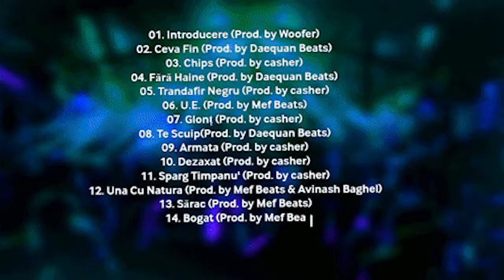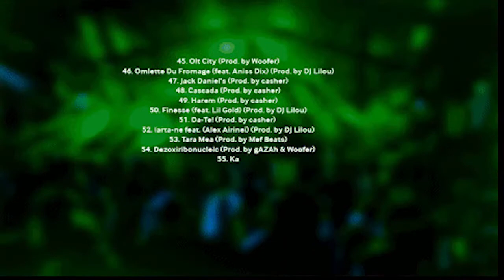Woofer - Mon$tru (Audio)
ALBUM C.U.I 3 OUT

Text & Voce : Woofer
Instrumental : casher
Mix & Master : Woofer

TRACKLIST ALBUM :

01. Introducere (Prod. by Woofer)
02. Ceva Fin (Prod. by Daequan Beats)
03. Chips (Prod. by casher)
04. Fără Haine (Prod. by Daequan Beats)
05. Trandafir Negru (Prod. by casher)
06. U.E. (Prod. by Mef Beats)
07. Glonț (Prod. by casher)
08. Te Scuip(Prod. by Daequan Beats)
09. Armata (Prod. by casher)
10. Dezaxat (Prod. by casher)
11. Sparg Timpanu' (Prod. by casher)
12. Una Cu Natura (Prod. by Mef Beats & Avinash Baghel)
13. Sărac (Prod. by Mef Beats)
14. Bogat (Prod. by Mef Beats)
15. Sare Ca Un Pegas (Prod. by casher)
16. Balansată (feat. ZEus) (Prod. by DJ Lilou)
17. Bavarez (Prod. by casher & Woofer)
18. Rrom Remix (Prod. RA Beats)
19. Usor (Prod. by Mef Beats)
20. Greu (Prod. by casher)
21. International (feat. Aniss Dix) (Prod. by casher)
22. Dusmani (Prod. by Woofer)
23. Prieteni (Prod. by EoZ)
24. Iad (Prod. by Lil Reject)
25. Rai (Prod. by casher)
26. Mon$tru (Prod. by casher)
27. Ne Oprim (feat. Wolfina) (Prod. by Mef Beats)
28. Dumnezeu E Viu (Prod. by Woofer & RA Beats)
29. Tragem (feat. Alex Airinei, ZEus) (Prod. by Mef Beats)
30. Ufarescu (feat. EoZ) (Prod. by casher)
31. Ahmed (Prod. by Stefan Doncean & Woofer)
32. Mohamed feat. Ana Maria Grecu & Elena Cozma (Prod. by casher)
33. Inima (Prod. by Daequan Beats)
34. Eargasm (Interludiu) (Prod. by Woofer)
35. Razboi (Prod. by Stefan Doncean)
36. Rupe-te (Prod. by Cojocaru Eduard)
37. Lua-te-as La Dans (Prod. by casher)
38. De Ale Inimii (feat. Ateea) (Prod. by Woofer)
39. Fiscu' (Prod. by Woofer)
40. Gumball (Prod. by grumblebee)
41. Sistem 3 (Prod. by Woofer)
42. Rock Si Rulam (Prod. by Woofer)
43. Bin Laden (Prod. by Dean Culley)
44. Hora-n Poienita (Prod. by Woofer)
45. Olt City  (Prod. by Woofer)
46. Omlette Du Fromage (feat. Aniss Dix) (Prod. by DJ Lilou)
47. Jack Daniel's (Prod. by casher)
48. Cascada (Prod. by casher)
49. Harem (Prod. by casher)
50. Finesse (feat. Lil Gold) (Prod. by DJ Lilou)
51. Da-Te! (Prod. by casher)
52. Iarta-ne feat. (Alex Airinei) (Prod. by DJ Lilou)
53. Tara Mea (Prod. by Mef Beats)
54. Dezoxiribonucleic (Prod. by gAZAh & Woofer)
55. Karma 2 (Prod. by Woofer, EoZ, Dean Culley)
56. In Asteptare (Prod. by casher)
57. Ce-mi Place (feat. DRS Florin) (Prod. by Edvard)
58. Stop (Prod. by Woofer)
59. Anticipat [Bonus Track]

Versuri :

-REFREN-

Monstruuu! Monstru, sunt monstru
In mortii ma-tii, sunt monstru
Monstru, invie mortii ca sa mori tu
Monstru, monstruuu!
Monstru, sunt monstru, monstru
Unde ti-e picioru acolo ti-e capastru'

-REFREN-

Nu muscam sarpele daca eram Adam
Il aruncam, intre ochi il scuipam
Cu flegma mea binecuvantata, man
Coada i-o apucam, in aer il tineam
Il zdruncinam pana innebunea
Pana turna ca sifonaru ala sclav
Prr, pow! ..
Baga-mi-as p*la, intacta mi-e coloana
Vrajeala e momeala
Vino, vino-ncoa', m-am disciplinat
Dar ceva din interior ma trage, trage-n spate
Acolo, acolo vere, spre salbaticie
Hai in fata mea, nu te salveaza niminea
Zi mersi nepoate, ai avut doar un cosmar
Gata, gata, suna alarma!

-REFREN-

Monstru, monstruuu!

-REFREN-